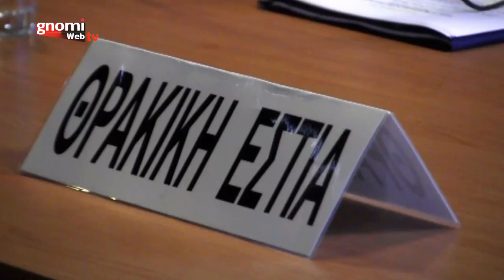Κιλκίς: Εκδήλωση με θέμα, "Μικρασιατική Καταστροφή-Έλληνες του ξεριζωμού της Θράκης"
Η εκδήλωση με θέμα, "Μικρασιατική Καταστροφή-Έλληνες του ξεριζωμού της Θράκης", με ομιλητή τον συγγραφέα Γιώργο Μάνο, έγινε στην Αυστροελληνική Καπναποθήκη Κιλκίς, την Παρασκευή 25 Οκτωβρίου 2019.